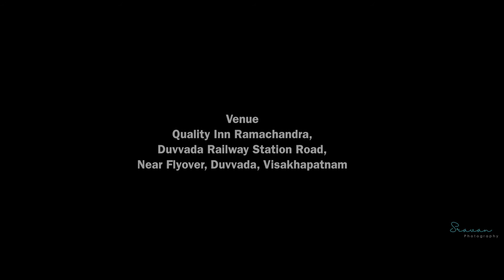varun+Divya save da date video